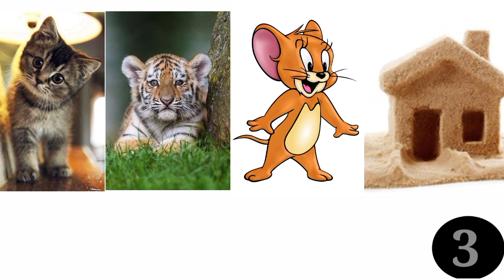മലയാള സിനിമ ഗാനം പറയാമോ? ഉത്തരം കമന്റ്‌ ചെയ്തോളൂ...Guess the malayalam song